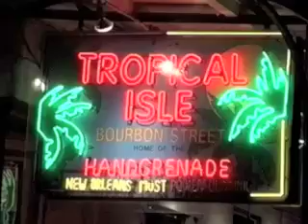neworleans2.mov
Prendre son temps  regarder et écouter ce n'est que du plaisir a la Nouvelle
Orléans    en LOUISIANE